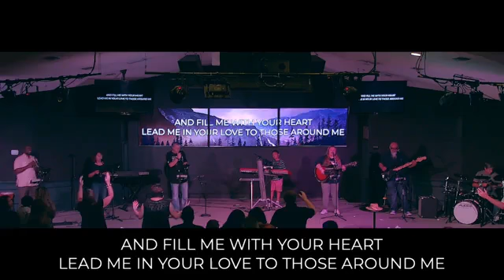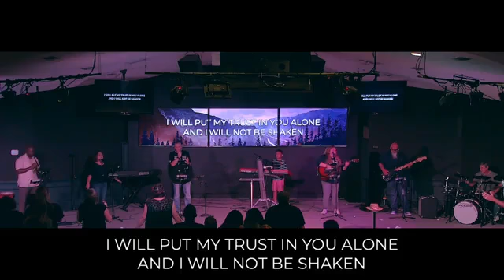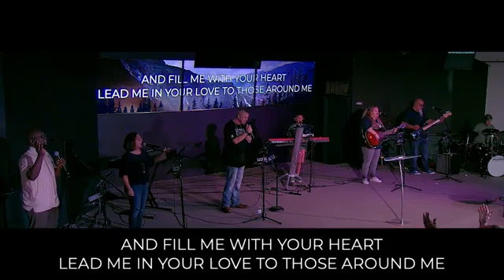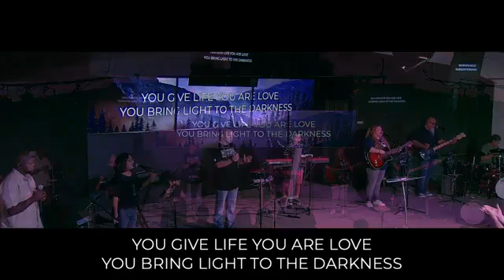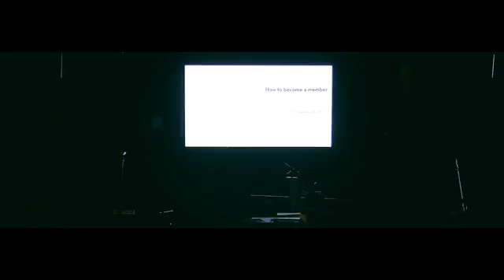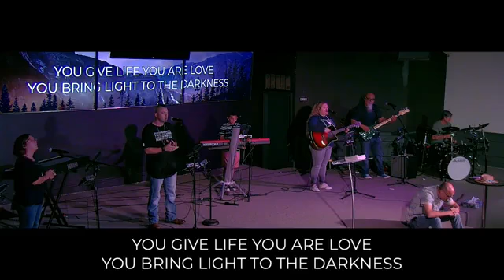Pick Up Your Staff - Scott Forsythe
Sermon Live  - Sunday, September 25, 2022
Speaker - Scott Forsythe